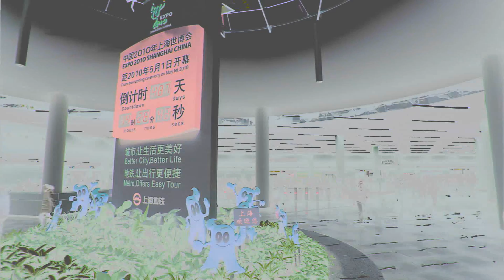第二十幕一《11808》